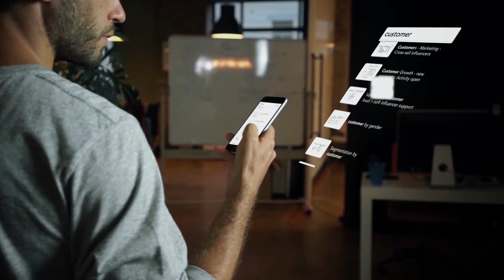Bamboo Spark - pen and paper just went digital!